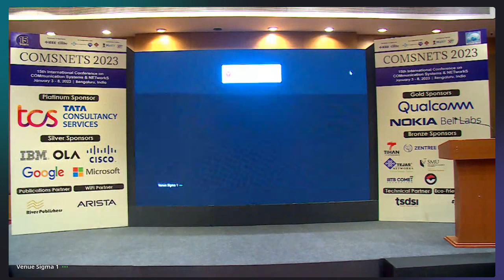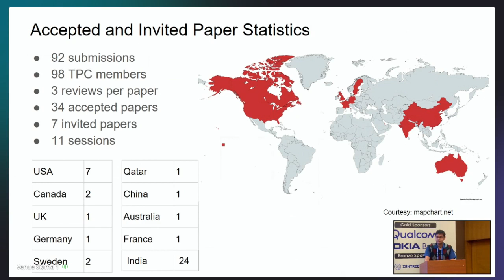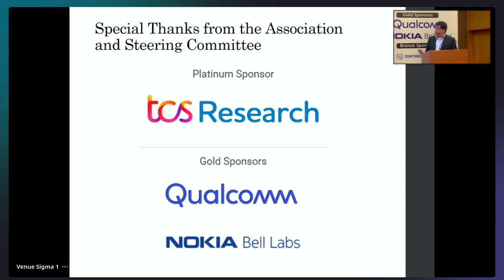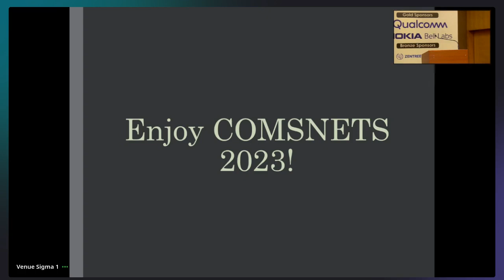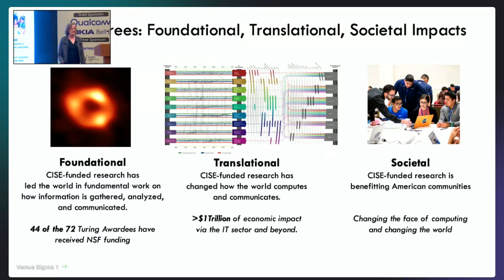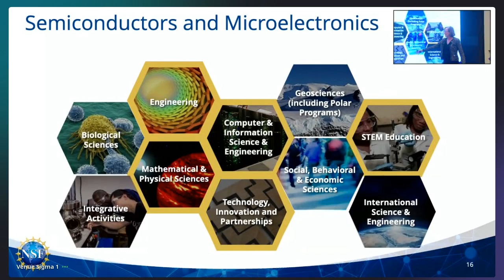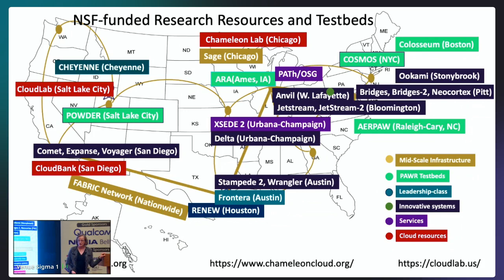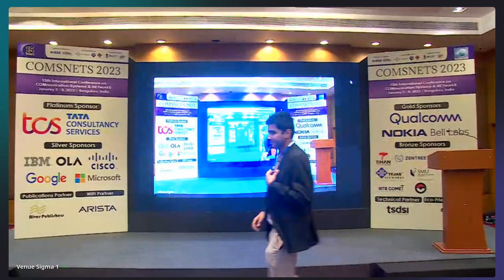COMSNETS 2023 | Keynote Talk | Margaret Martonosi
Talk Title
The Computing & Information Science & Engineering Landscape A Look Forward
Abstract
The United States National Science Foundation (NSF) supports a majority of US academic research in the Computer and Information Science and Engineering (CISE) topic areas. A long-time computing researcher herself, Dr. Margaret Martonosi is now serving a 4-year term leading the NSF CISE Directorate, and stewarding the CISE directorate’s $1B+ annual budget on behalf of research, education, workforce and infrastructure funding in CISE topic areas and for science as a whole. In this talk, she will discuss key themes for the computing and communications research fields, and how CISE is developing programmatic opportunities to advance research related to them. Martonosi will relate these themes to the topics most relevant to the COMSNETS community, and will also discuss international collaborations in these topics as well.

Speaker's Bio
Margaret Martonosi is the US National Science Foundation’s (NSF) Assistant Director for Computer and information Science and Engineering (CISE). With an annual budget of more than $1B, the CISE directorate at NSF has the mission to uphold the Nation’s leadership in scientific discovery and engineering innovation through its support of fundamental research and education in computer and information science and engineering as well as transformative advances in research cyberinfrastructure. While at NSF, Dr. Martonosi is on leave from Princeton University where she is the Hugh Trumbull Adams '35 Professor of Computer Science. Dr. Martonosi's research interests are in computer architecture and hardware-software interface issues in both classical and quantum computing systems. Dr. Martonosi is a member of the National Academy of Engineering and the American Academy of Arts and Sciences. She is a Fellow of the Association for Computing Machinery (ACM) and the Institute of Electrical and Electronics Engineers (IEEE).